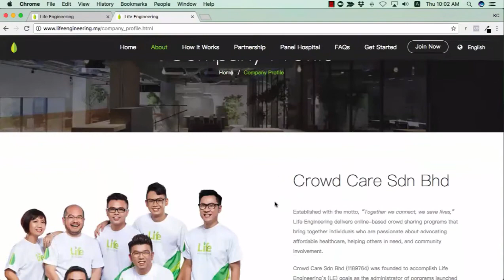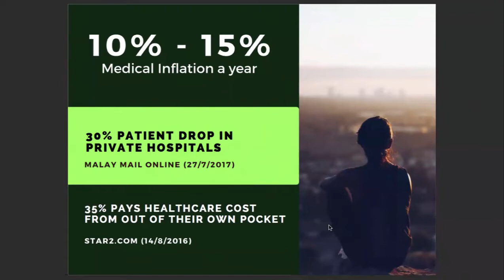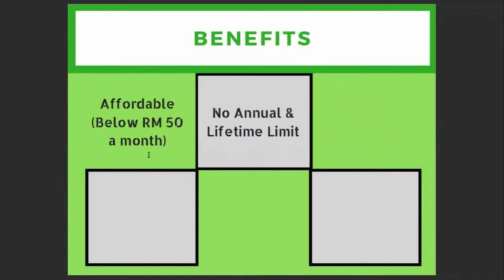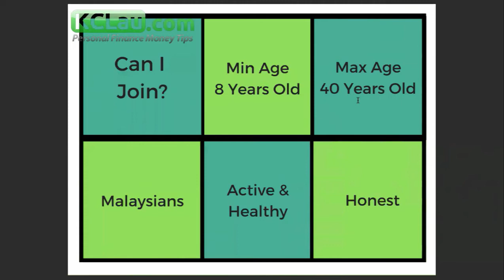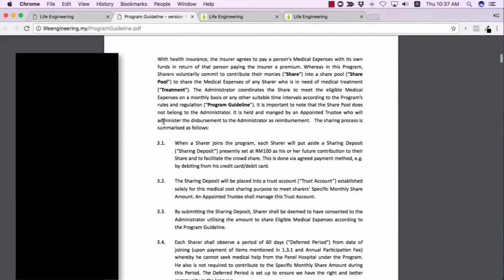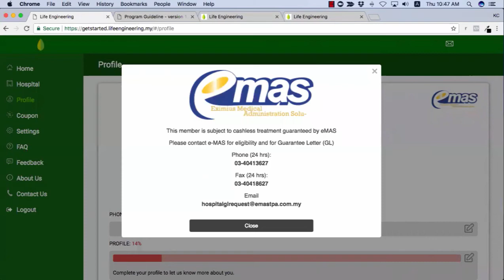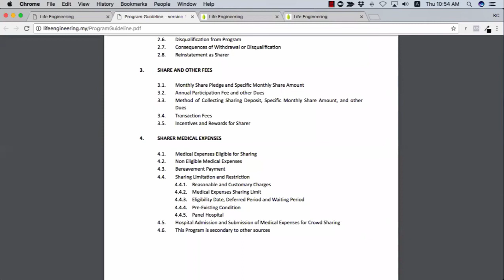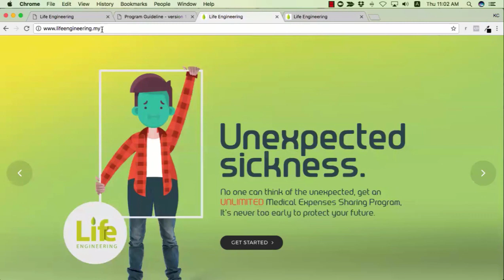Life Engineering: Unlimited Medical Expenses Sharing Program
- What is a medical cost sharing program?
- What are the benefits for participants?
- How is it different from health insurance?
Financial educator KCLau interviewed the CEO and co-founder of Life Engineering - the first medical fees crowd-sharing program in Malaysia.